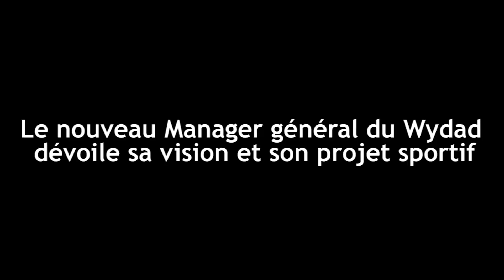Miguel Gamondi : «Mon projet s'étale sur 3 axes : sportif, médical et administratif»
Présenté par le président du club Saïd Naciri lundi dans les locaux du club, le nouveau Manager général du WAC, Miguel Gamondi, a dévoilé sa «vision» pour le club. L’ancien coach du Hassania d’Agadir s’est donné comme objectif de «doter le WAC d’un management qui accompagne son ambition marocaine et africaine», en travaillant en étroite collaboration avec la direction technique et les différents coachs des catégories et en établissant un nouvelle politique sportive pour le Wydad.